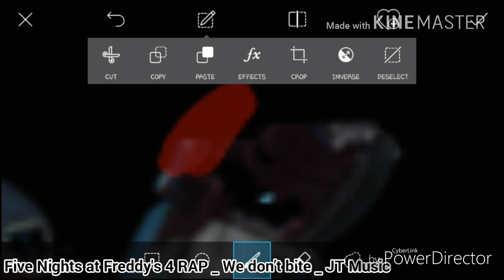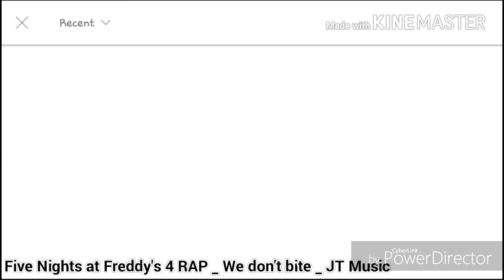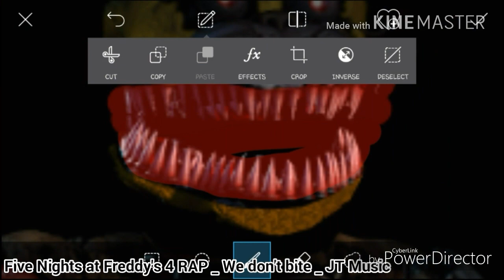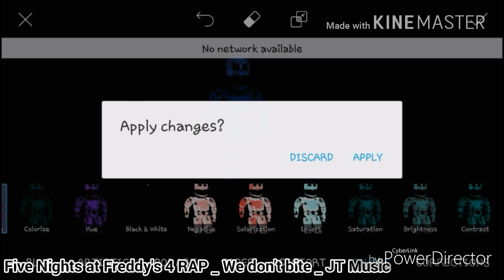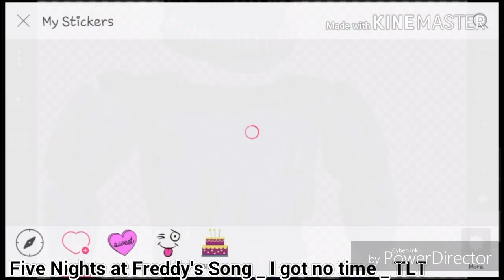[FNaF 4] Speed Edit - Nightmare Rockstar Bonnie